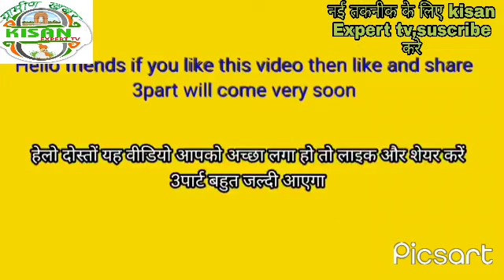नई तकनीक देखने के लिए kisan Expert tv,,suscribe करे